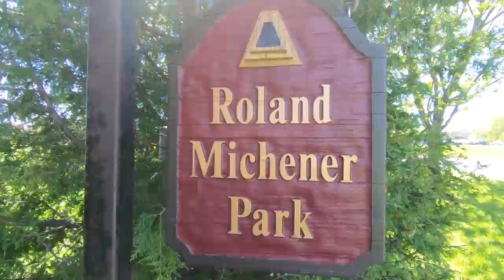72 Rutherford Way